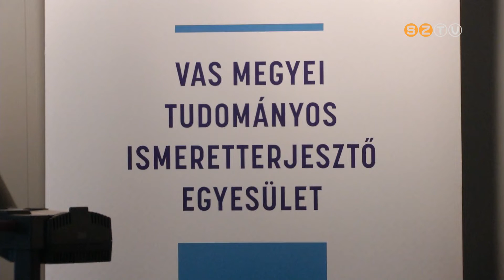Mindentudás meséi felnőtteknek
Mindentudás meséi felnőtteknek címmel háromnapos konferenciát szervez a Vasi TIT a Szombathelyi Képtárban. Az esemény igazi tudományos koktél, célja, hogy új lendületet adjon az ismeretterjesztésnek. 24 előadás adja a kutatások széles keresztmetszetét a fizikától a történettudományon át a művészetekig. A szimpózium online is követhető, később pedig a TIT Tv adásaiban visszanézhető lesz.